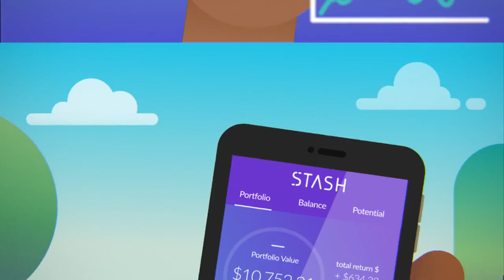STASH - AWESOME INVESTING APP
By clicking, you will receive a $5 bonus! Hurry up, before this awesome promotion ends!

This is a different video. STASH is an investment app that lets you buy fractional shares. What it means is that you can start investing in your favorite companies and ETFs for as little as $5. Keep in mind STASH was born for long term investing, thus there is no real-time trading (shares are bought near market open/market close each day).